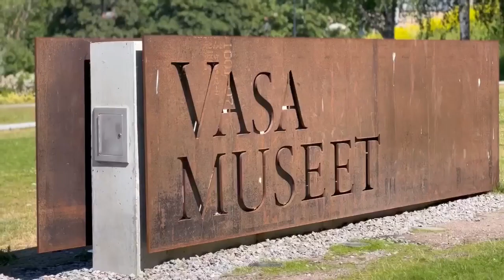01 Stockholm City Tour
Our Scandinavia adventure starts with a guided tour of Stockholm's City Hall and Vasa Museum. We finish our sightseeing with some free time at Gamla Stan.